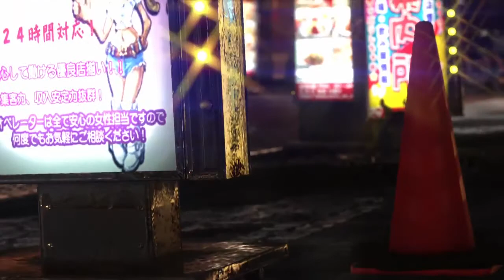Yakuza 6 First PS4 Trailer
Yakuza 6, exclusiv for PlayStation 4! The first trailer!

Themen: Games&News, Musik, Japan, Horror-Mythen, Meine Top 5 zu den verschiedensten Sachen ect.

Falls euch bestimmte Themen oder Videos gefallen, würde ich mich über ein "Like" freuen, um besser einschätzen zu können, welche Thematik am Meisten gefragt ist.

My Channel: Videogames and news, music, japan-and horror-things, my Top 5...